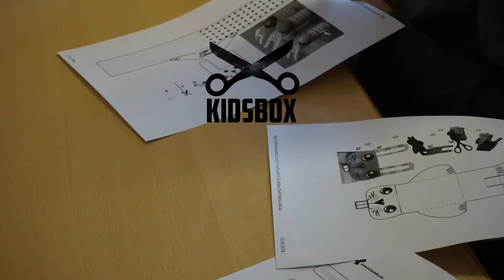DIY - Bau deinen eigenen Beamer! Mit ganz einfachen mitteln - KidsBox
Gerne hätten wir euch das Ergebnis gezeigt. Das Licht vom Handy ist zwar stark genug das ihr das Bild bei völliger Dunkelheit sehen könnt,  unsere Kamera konnte es aber leider nicht einfangen.
Viel Spaß beim nachbauen wünschen wir :)

Du brauchst:

1x (Schuh)karton
1x Schwarze Abtönfarbe
1x Alte Schüssel

1x Lupe

1x Pinsel
1x Stift
1x Schere oder Cutter
1x Klebeband

Wir wünschen dir viel Spaß dabei deinen eigenen Beamer zu Basteln.